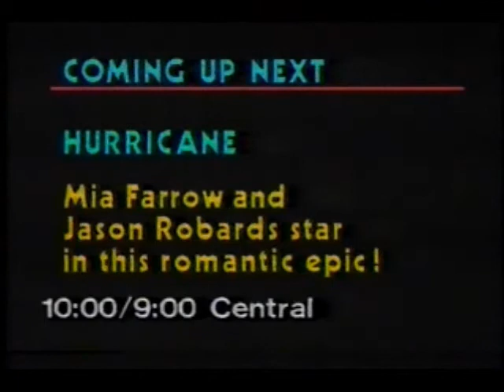HBO promos (March 11, 1980)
1. Next on HBO: Hurricane
2. King Of The Gypsies
3. An Evening With Liza Minnelli
4. First Pacific Gymnastic Championships
5. The Promise/Take Down/Foul Play
6. Something Short & Special bumper
(The Stopover plays)
7. Something short & Special closing bumper
8. AAU Inter-City Boxing Championships
9. Get Out Your Handkercheifs
10. Thank God It's Friday
11. Man vs. Shark
12. HBO 1978-81 ID
13. HBO Feature Movie "Feature Marquee" intro
14. PG rating bumper